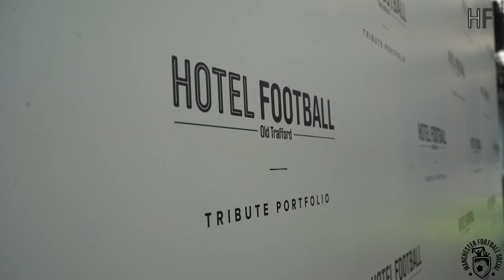Hotel Football special with Ryan Giggs & Gary Neville.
We at the Manchester Football Social were invited down to a special press conference where Hotel Football they will be the 1st hotel under the new Tribute Portfolio, Marriott International’s newest independent hotel brand.

Ryan Giggs and Gary Neville gave us a moment of their time to talk about the partnership.